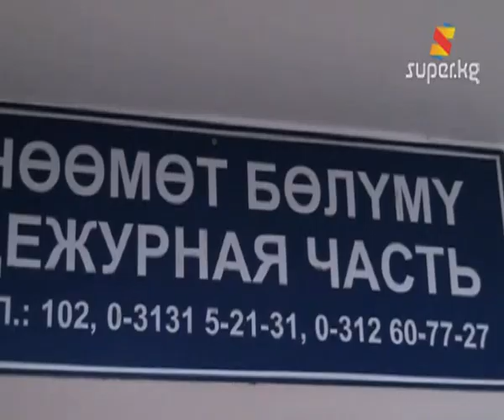Айылдашын өлтүрдү деп шектелгендер кармалды